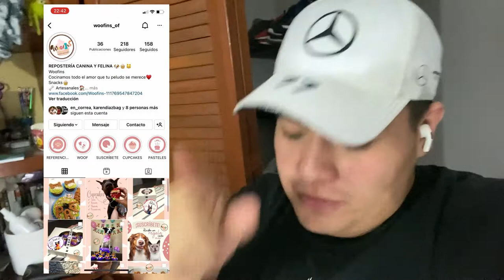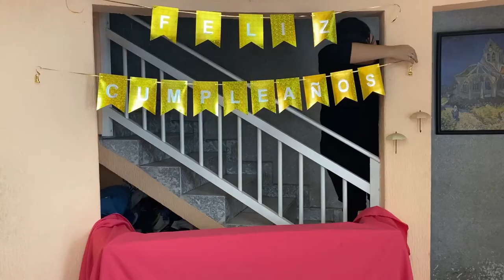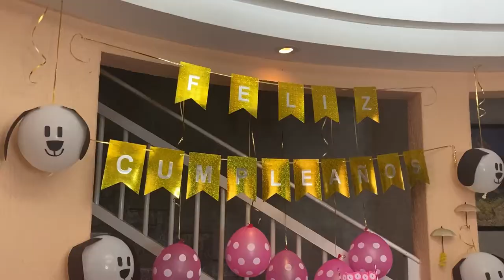Festejando el cumpleaños de mi perrita!!!! 🐕♥️ David Gómez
Muchas Gracias por el apoyo que me dan todos los días!!

No se les olvide dejarme su like en este video!!! 😍